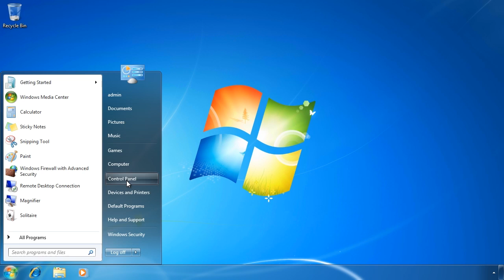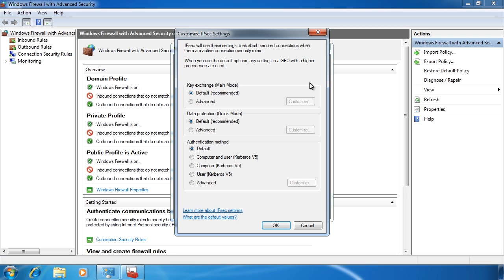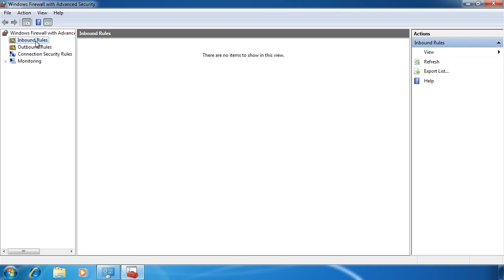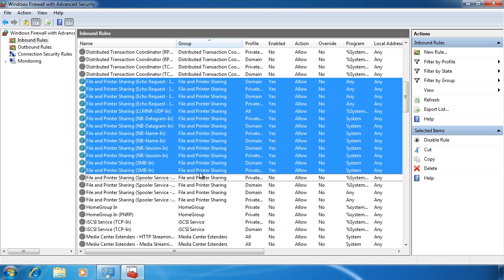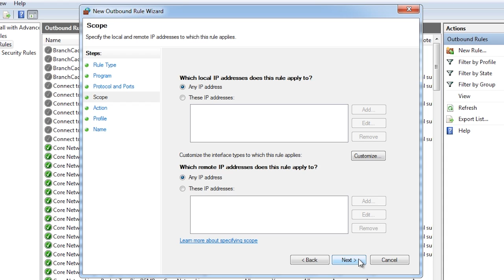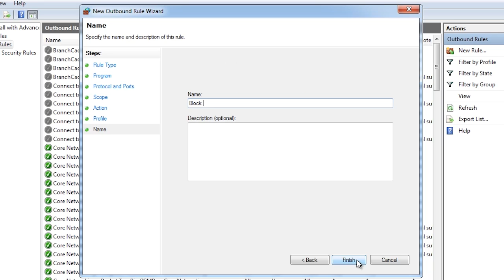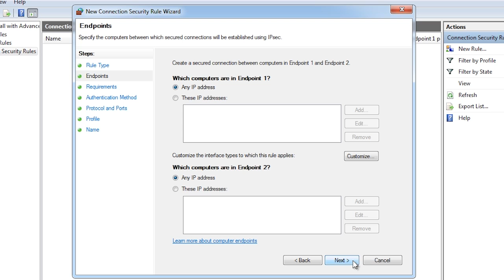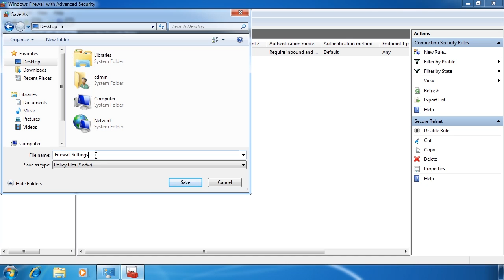MCTS 70-680: Windows Firewall with Advanced Security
The Windows 7 Firewall has a lot of features that are not available using the basic configuration tool. This video looks at how to configure the Windows Firewall using the Windows Firewall with Advanced Security tool. for more of our always free training videos. This tool allows you to configure rules based on the IP address and port of the connection. It also allows you to configure an IPSec connection so that traffic between two points is automatically encrypted.

Firewall demo 01:49

Windows Firewall with Advanced Security
This admin tool allows you to configure the following items which are not possible in the basic tool.
Port exemptions
Rules based on an IP address
Incoming rules
Finer control over rules. You could enable only file sharing rather than file and printer sharing
Settings and the rule can be imported and exported. Settings can be used other computers and group policy

IPSec
The Windows Firewall has IPSec integrated into the Firewall. This makes IPSec a lot easier to configure than ever before and also means that packets travelling over an IPSec connection will be checked by the Windows Firewall.

IPSec Rule Types
Isolation: This rule connections the computer up to another computer or device. This is based on a criteria the rule must meet. For example if the computer is a member of a domain.
Authentication Exemption: This is a connection that does not require authentication. Usually the other party will be determined by looking at its IP address. This type of connection is not considered to be very security since IP addresses can be faked.
Server to Server: Creates a connection to anther device or computer or to a subnet.
Tunnel: This uses tunnel mode rather than transport mode in IPSec. Tunnel mode is usually used when connecting to gateways together. For example, if you had to VPN devices connecting to each other and they had clients behind them. Transport mode is usually used when one end point is a host. E.g. host to host, host to VPN device.